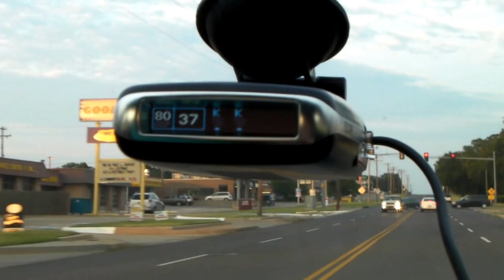Max new Video